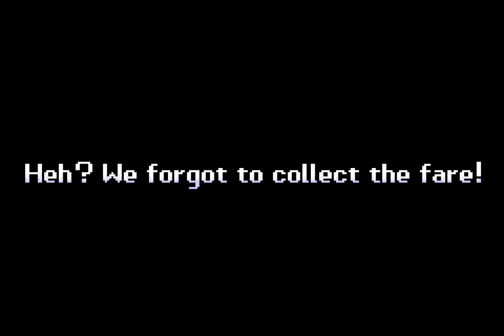WarioWare - 3 - top twenty-five uber triangles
the mood set-up in this world's 'hub' is outright fantastic.
hunting down one last mini-game that just doesn't want to show up less so.